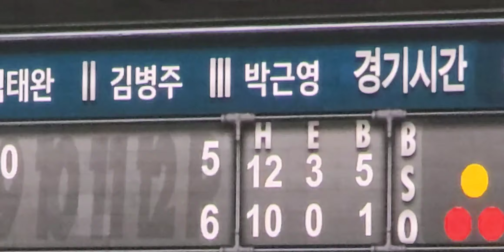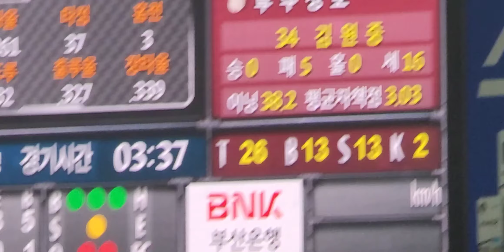롯데자이언츠 팬들 화가 많이 났습니다 🔥🔥🔥